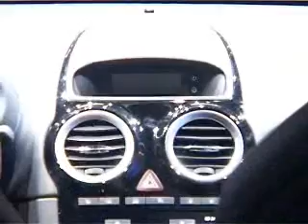Manuel Reuter - Corsa OPC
Manuel Reuter, OPC-Markenbotschafter ber den neuen Corsa OPC, das sechste Hochleistungsfahrzeug der OPC-Range (Geneva Motor Show 2007)